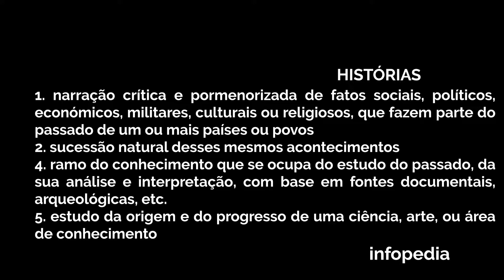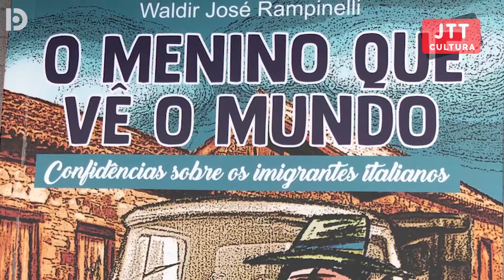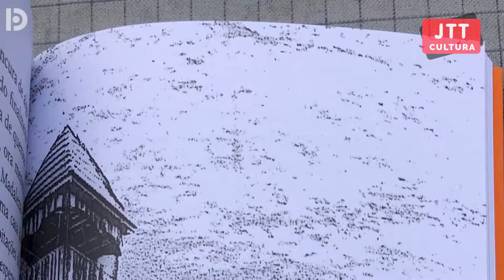Narrativas de Vários Povos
Neste sábado do você vai ver:
- A Tradutora de histórias Feibriss realiza contações de histórias afro diaspóricas com projeto de sua tese de Doutorado.
- Professor Waldir Rampinelli lança seu livro “O menino que vê o mundo" com ilustrações de Frank Maia.
Espalhe, compartilhe a Cultura que educa e transforma!

Apresentação: Mayara Santos
Edição: James Ratiere